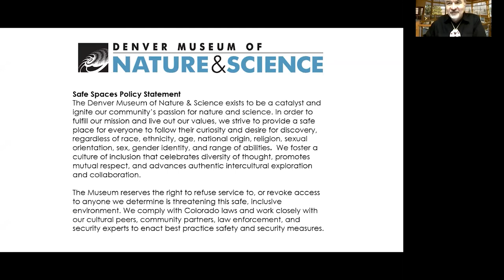Indigenous Film: "From Earth to Sky"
Join us for a discussion of “From Earth to Sky.” “From Earth to Sky” (Director Ron Chapman) presents the works of seven Indigenous architects from North America. While each has their own unique style, they share similar philosophies and approaches to culturally responsive architecture and sustainable design – consulting with communities to design and construct buildings and landscapes that embrace the culture and traditions of their clients, their connections to the land, imbued with a sense of their history and their visions for the future.

“To me, the real test of what is Indigenous architecture is whether the Indigenous people it is serving actually see it as their own; they say ‘this is ours,’” Architect Daniel Glenn said.

The film follows seven Indigenous architects as they bring to life the vitality of Indigenous architecture, from design to construction: Tammy Eagle Bull – first Indigenous woman licensed as an architect in North America (Oglala Lakota Nation, South Dakota), Wanda Dalla Costa (Saddle Lake First Nation, Alberta), Alfred Waugh (Chipewyan of the Fond Du Lac Band, Denesuline Nation, Saskatchewan), Brian Porter (Oneida Nation, Six Nations of the Grand River, Ontario), Daniel Glenn (Crow Tribe), Patrick Stewart (Killerwhale House of Daaxan, Nisga Nation, British Columbia), and Douglas Cardinal the first licensed Indigenous architect in North America (Siksika, Blackfoot, Calgary). (Chapman Productions, 2021, 83 min.). Watch the trailer

Architects Daniel Glenn and Tammy Eagle Bull will join us for a discussion moderated by Mervyn Tano, President of the International Institute for Indigenous Resource Management.